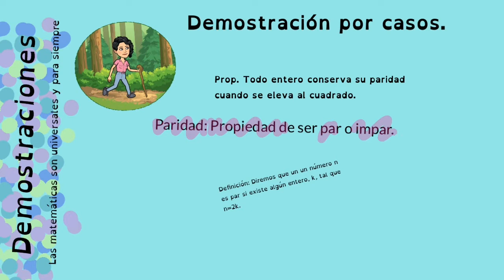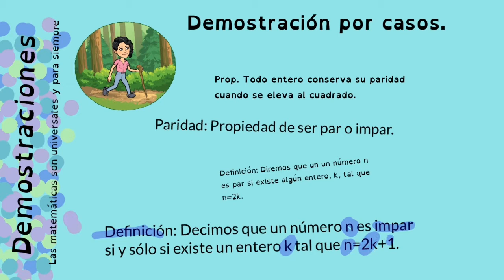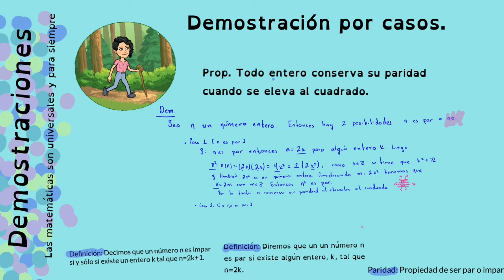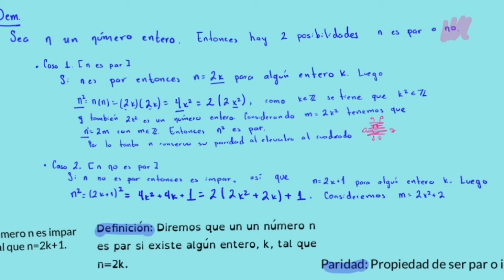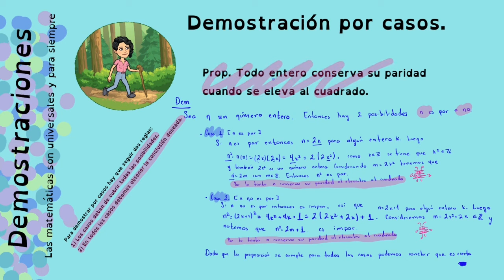Demostración por casos